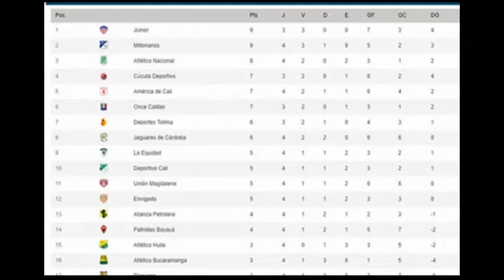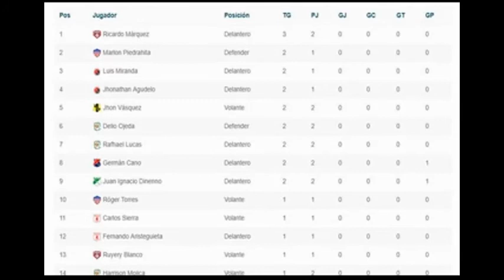RESUMEN DEL PARTIDO AMERICA VS JUNIOR TABLA GOLEADORES POSICIONES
AMERICA VS JUNIOR